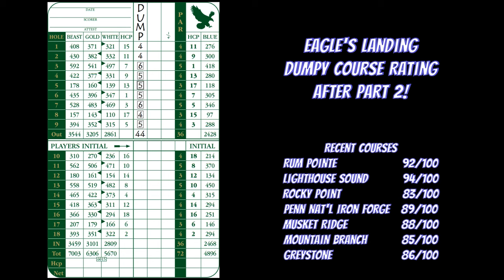Eagle's Landing Front 9 - Shot by Shot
Eagle's Landing Golf Course
Berlin, MD

Front 9

Par 72
Gold Tees
6306 Yards
71 / 126

Mid Handicap Golfer Trying to Break 85